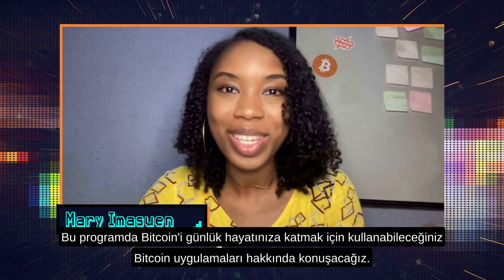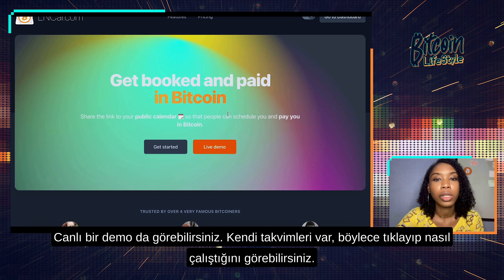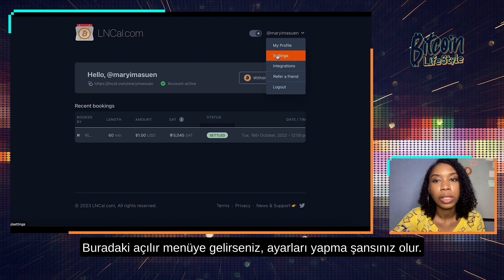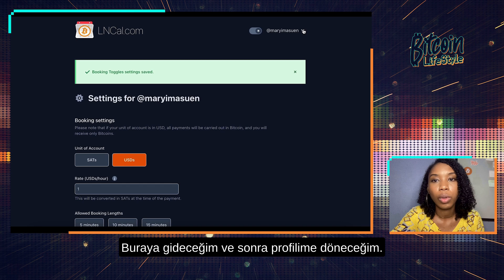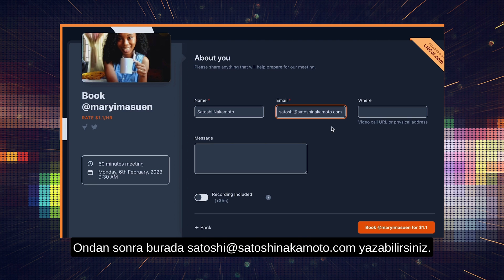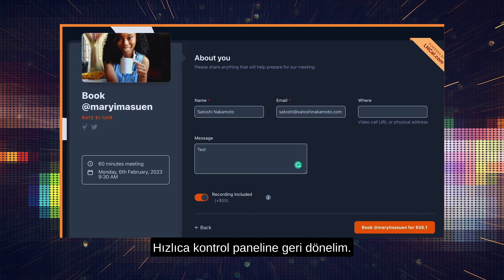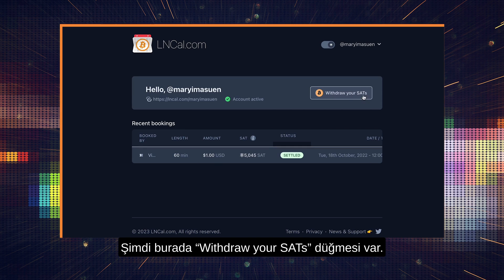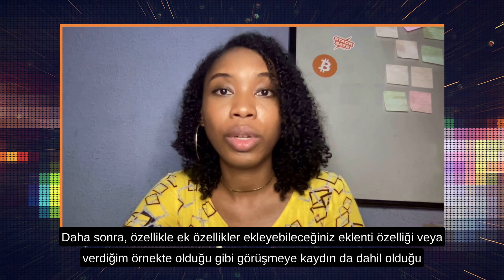Toplantıları Bitcoin ile Güvence Altına Almak 👉🏻 LNCal | Bitcoin Lifestyle #7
Bitcoin Lifestyle’ın bu bölümünde Mary, LNCal isimli takvim planlama aracını inceliyor. Bu uygulama ile takvim planlarken nasıl Bitcoin kazanılabileceğini anlatan Mary, uygulamanın nasıl çalıştığından, arayüz özelliklerinden ve kullanım detaylarından bahsetti.

Herhangi bir takvim planlama aracı gibi çalışan LNCal ile aramaların ve toplantıların Bitcoin ile nasıl güvence altına alınabileceğini detaylı bir şekilde anlatan Mary, her bölümde başka bir Bitcoin uygulaması tanıtmaya devam edecek.

00:00 Başlangıç
00:20 LNCal nedir?
02:02 LNCal'dan hesap açmak.
03:07 LNCal arayüzü ve kullanımı
13:08 LNCal'ı kullanmanın en iyi yolu
14:59 Kapanış